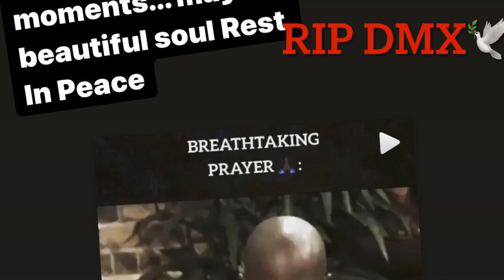(SAVAGE EATING) GIGANTIC SHRIMP BURRITO / CHIPS AND QUESO | MUKBANG | EATING SHOW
Hello my Grub family , love and kisses sent your way .. Don’t forget there is a giveaway at the end of the Month !!! Let’s see who can be at every premiere and comment on every premiere... 25 $$$$ giveaway

       TIME TO GRUB WITH CHERICE
              SULPHUR LOUISIANA
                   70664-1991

 SOCIAL MEDIAS
FACEBOOK:: @ TIME TO GRUB WITH CHERICE SNAPCHAT :: SEXYCEE7221